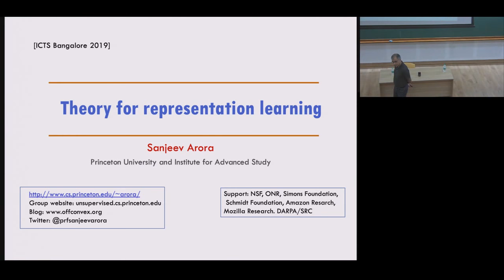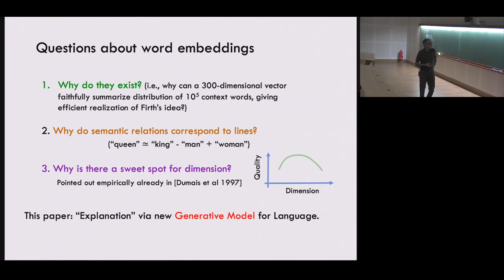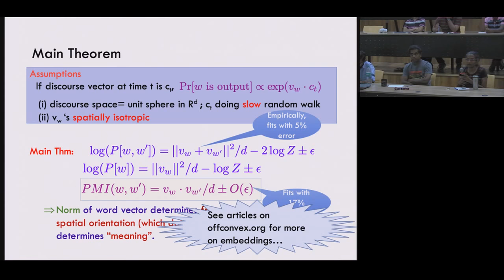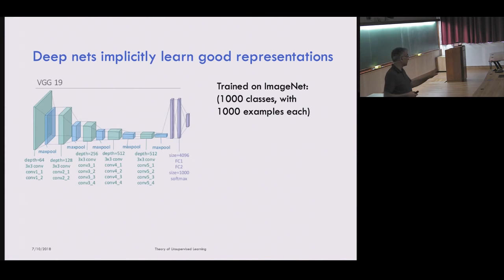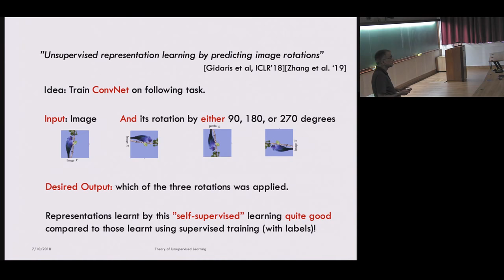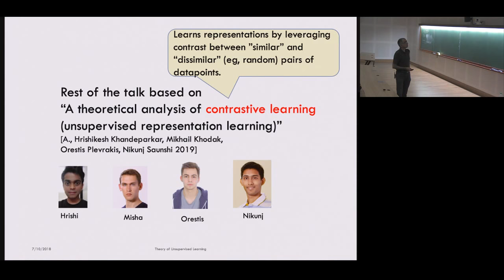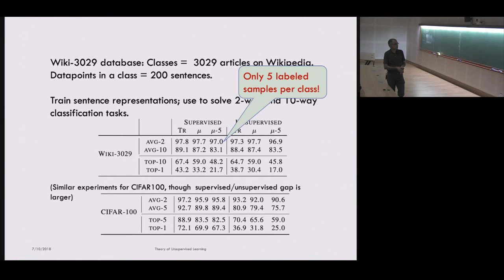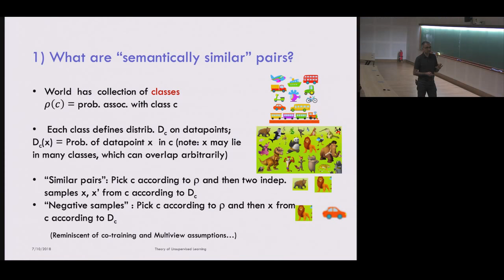Theoretical analysis of unsupervised learning (Lecture 3) by Sanjeev Arora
DISTINGUISHED LECTURES

THREE LECTURES ON MACHINE LEARNING

SPEAKER: Sanjeev Arora (Princeton University and Institute for Advanced Study, USA)

Lecture 1: Mathematics of Machine Learning: An introduction
Date & Time: Tuesday, 12 February, 11:30

Abstract: Machine learning is the sub-field of computer science concerned with creating programs and machines that can improve from experience and interaction. It relies upon mathematical optimization, statistics, and algorithm design. The talk will be an introduction to machine learning for a mathematical audience. We describe the mathematical formulations of basic types of learning such as supervised, unsupervised, interactive, etc., and the philosophical and scientific issues raised by them.

Lecture 2: Toward theoretical understanding of deep learning
Date & Time: Tuesday, 12 February, 15:00

Abstract:The empirical success of deep learning drives much of the excitement about machine learning today. This success vastly outstrips our mathematical understanding. This lecture surveys progress in recent years toward developing a theory of deep learning. Works have started addressing issues such as speed of optimization, sample requirements for training, effect of architecture choices, and properties of deep generative models.

Lecture 3: Theoretical analysis of unsupervised learning
Date & Time: Wednesday, 13 February, 11:30

Abstract:Unsupervised learning refers to learning without human-labeled datapoints. This can mean many things but in this talk will primarily refer to learning representations (also called embeddings) of complicated data types such as images or text. Empirically it is possible to learn such representations which have interesting properties and also lead to better performance when combined with labeled data. This talk will survey some attempts to theoretically understand such embeddings and representations, as well as their properties. Many examples are drawn from natural language processing.

0:00:00 Theoretical analysis of unsupervised learning (Lecture - 03)
0:00:38 Holy grail of ML: "High level" description of objects, using as little human supervision as possible
0:02:58 Talk Overview
0:03:50 The linear algebraic structure of word meanings [TACL'16]
0:04:22 What is meaning? How to test understanding?
0:05:41 Test: Think of a word that co-occurs with: Cow, drink, babies, calcium...
0:08:50 Questions about word embeddings
0:11:44 Qs1: Why do low-dimensional word vectors exist?
0:14:03 Generative model for language (dynamic version of loglinear topic model, [Mnih-Hinton06])
0:15:50 Generative model (illustration)
0:16:09 Main Theorem
0:23:16 Part 2: Representation learning overview..
0:23:54 Standard framework for ML
0:26:49 Data Representation
0:28:57 Deep nets implicitly learn good representations
0:39:29 Some interesting representation learning ideas that work well in practice...
0:44:23 Quick Thoughts [Logeswaran & Lee, ICLR'18]
0:49:05 Embeddings capture human notions of sentence similarity
0:52:30 1) What are "semantically similar" pairs?
0:54:44 2) What downstream classification tasks are of interest? (For now, restrict to 2-way classification)
0:55:34 3) Evaluation of representation: Pick random binary task as above. Solve by training logistic classifier on the representations.
0:57:26 4) How to train your representation function
0:59:02 Mean classifiers for 2-way classifications
0:59:16 Warmup: Simple result
1:00:20 Handling case when Lun() is not small.
1:01:02 Progress toward dream result (under stranger assumption)
1:01:14 Some Experiments
1:01:15 Extensions (briefly)
1:03:34 Improving state-of-art text embeddings (QuickThought) via block objective
1:03:48 Conclusions
1:04:30 Q&A